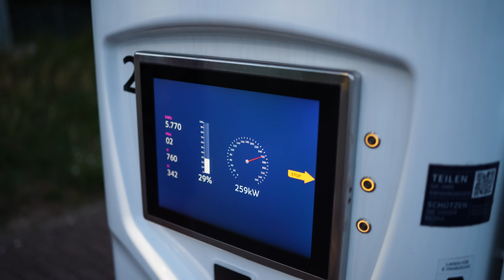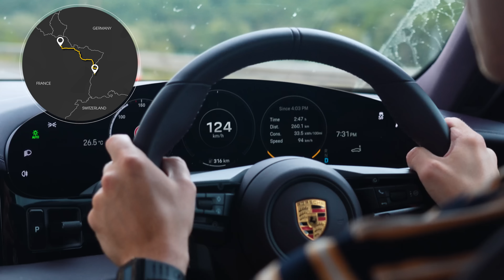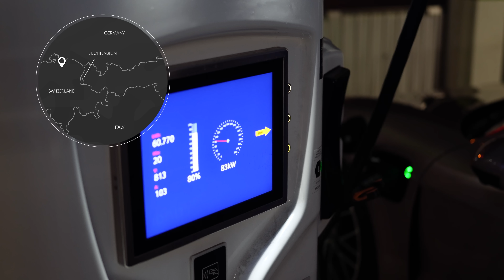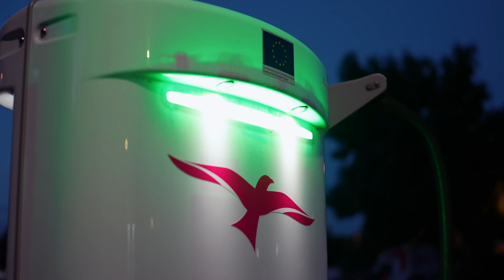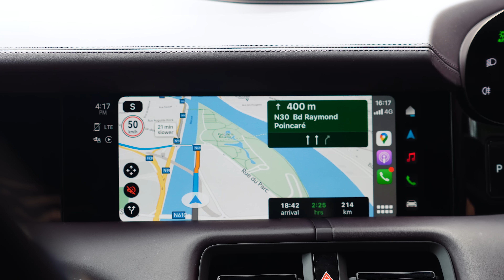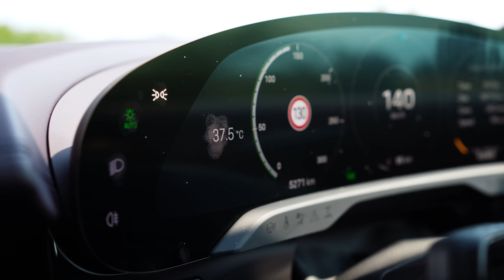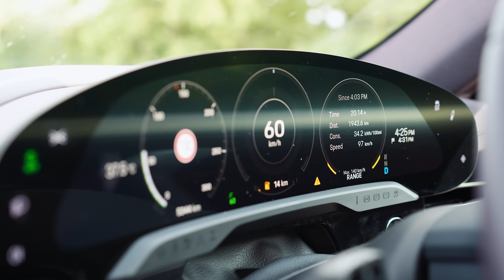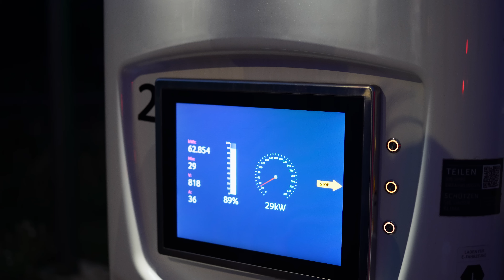How to drive across Europe in an electric car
Can you drive through 14 countries in 24 hours in the fully electric Porsche Taycan? Watch to find out…

Save thousands on your next new car with What Car?

New videos are uploaded to What Car? each week. Don't miss a single one.

What Car? is the UK's biggest car-buying brand and has been helping Britain's car buyers make purchasing decisions for more than 40 years. Our tests are widely regarded as the most trusted source of new car advice.

All reviews are available in full online at Whatcar.com - the UK's leading car-buying website, offering trusted reviews and data on every new car. The website also offers advice on car leasing, new car deals and new and used cars for sale.